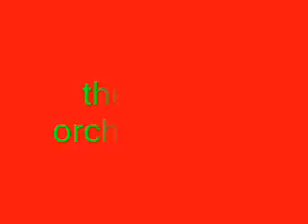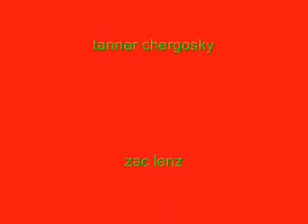Apple orchard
tanner